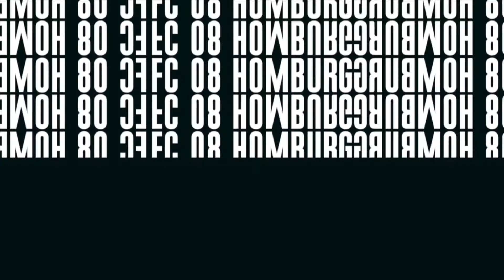Homburg - Koblenz: PK zum Spiel I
FC 08 Homburg - FC Rot-Weiß Koblenz I RLSW 2021/22
Die Pressekonferenz zum bevorstehenden Spiel FC 08 Homburg gegen den FC Rot-Weiß Koblenz mit Cheftrainer Timo Wenzel und Jonas Scholz.